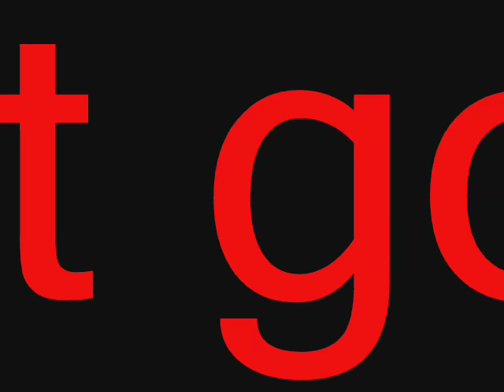Rush Hour - What is it Good for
the best song in the world